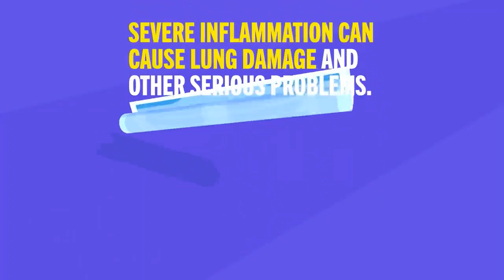Flu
lu is a contagious respiratory illness caused by influenza viruses that infect the nose, throat, and sometimes the lungs. It can cause mild to severe illness, and at times can lead to death. The best way to prevent flu is by getting a flu vaccine each year